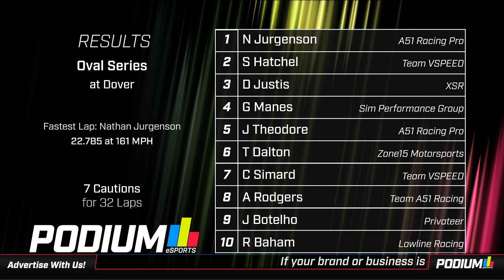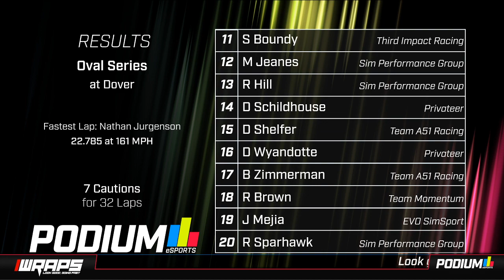iRacers Lounge Podcast Oval Series / Round 5 / Dover